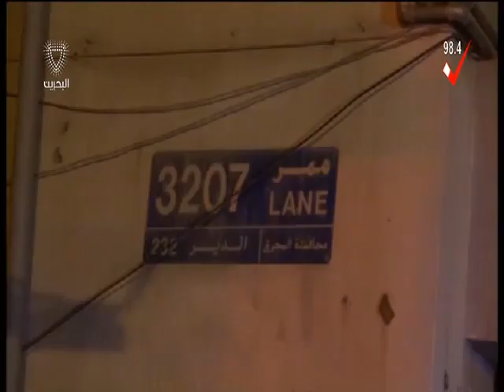البحرين:وزارة الداخلية تقوم بتنفيذ خطة امنية في الايام الماضية في جموع ربيع المملكة لحفظ الامن العام